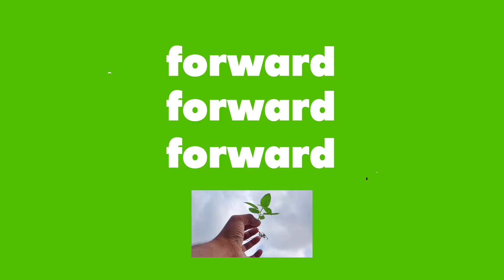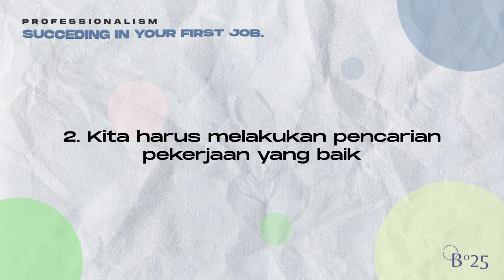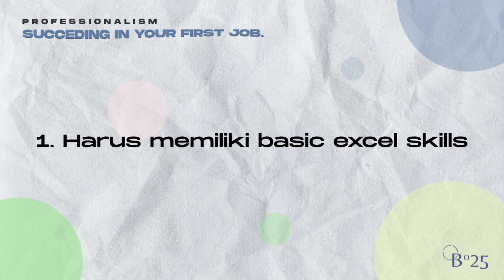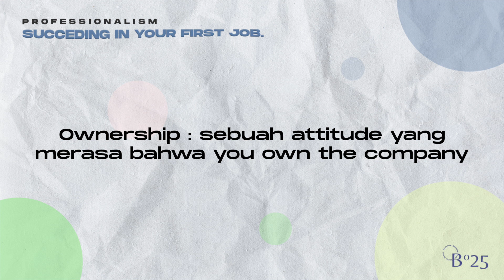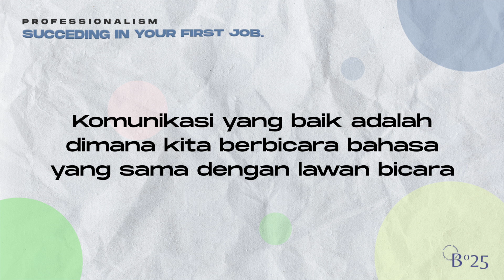Succeeding in Your First Job - with Priscilla Anais and Angela Dina | "New Air" Online Talk, 2020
Topic: Succeeding in Your First Job
Speaker: Priscilla Anais
Moderator: Angela Dina

"Be ready with unpredictable changes - open-minded, work hard, and have the dire to learn new things"

About us:
Before 25 is a social project from and for young people that aims to equip others to face the quarter-life crisis. As the name suggests, this project was created so that the younger generation knows things that can help them face the challenges of adult life by the age of 25. In initiating this project, we are not only aiming at implementing a new program for young people but to share important values ​​that are often forgotten by the current generation. The three essential values ​​that we want to share through the Before 25 project are growth mindset, excellent, and pay it forward. Our hope is to provide a new and different perspective and value for today's generation.

Graphic Editor: Aurora Thalia, Alel Cipta Adi
Video Editor: Erica Zheng, Anthony Lim